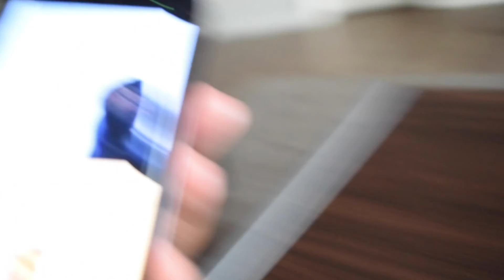SURVIVING COVID DAY 6: WHAT REMEDIES I TRY, WHAT I DO DURING THE DAY | COASTALBUSTAS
P A T R E O N:
Coming soon :)

S O C I A L  M E D I A:
I N S T A G R A M:
S N A P C H A T:
Yaboyre1l
DaMareeay
T W I T T E R: